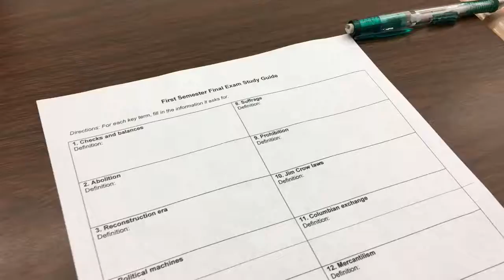In history class part 2